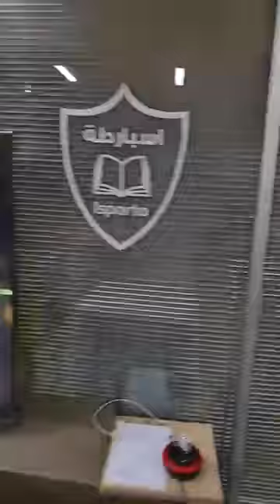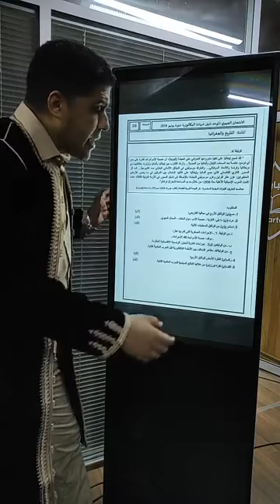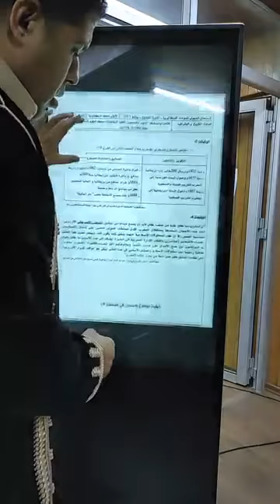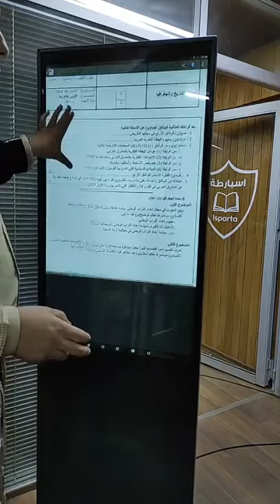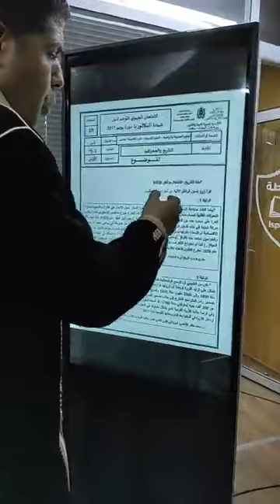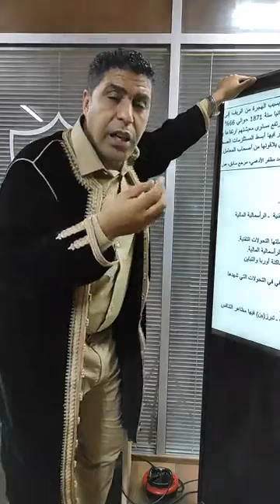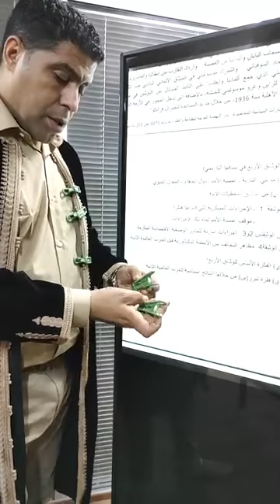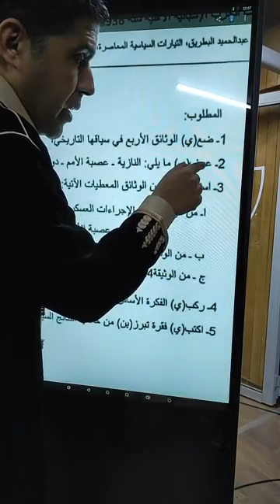التاريخ تطبيقي اولى باكالوريا ( الجزء الاول )